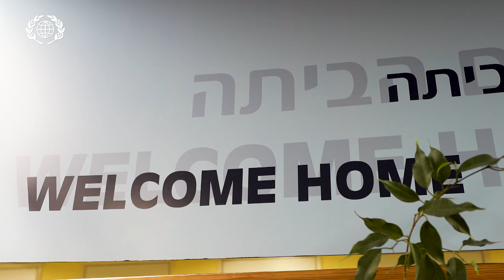Remembering God's Faithfulness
As we reflect on 2020, we remember the challenges of this year but even more, we remember the great faithfulness of God. We also remember your faithful partnership with us as we bless and comfort the people of Israel. Thank you for standing with us. To be a blessing to the people of Israel, go